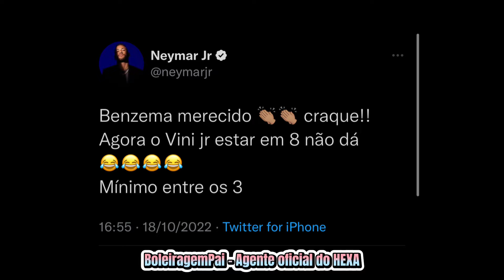NEYMAR CRITICA PRÊMIO DE MELHOR DO MUNDO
Neymar critica prêmios de melhor do mundo
Agora a pouco em sua conta do Twitter, o craque Neymar criticou as colocações no prêmio da revista france football.